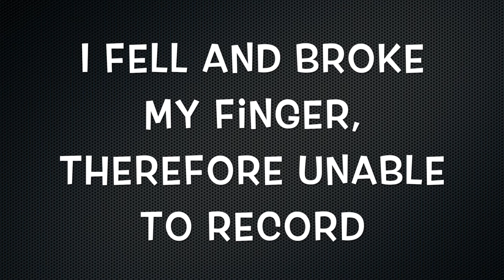Cars Stop Motions Special 2 JScars8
This week, JScars8 shows off more of his stop motion talent!